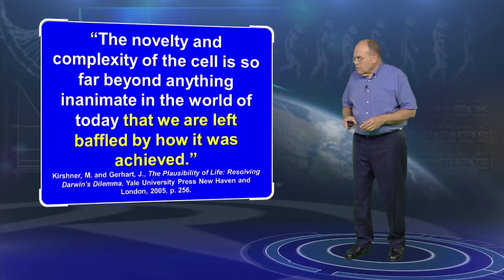The Wonder of a Living Cell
“The novelty and complexity of the cell is so far beyond anything inanimate in the world of today that we are left baffled by how it was achieved.” (Kirshner, M. and Gerhart, J., The Plausibility of Life: Resolving Darwin’s Dilemma, Yale University Press New Haven and London, 2005, p. 256.)